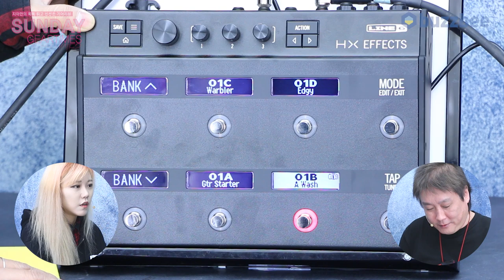[SundayGearTimes 367회] Line6 멀티이펙터 HX Effects 1부